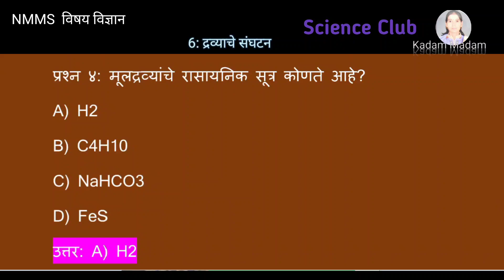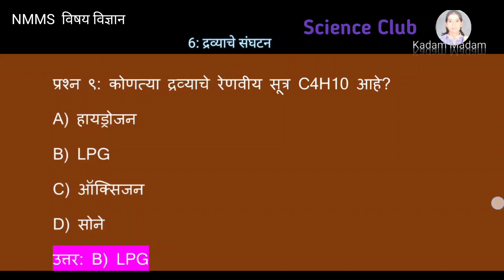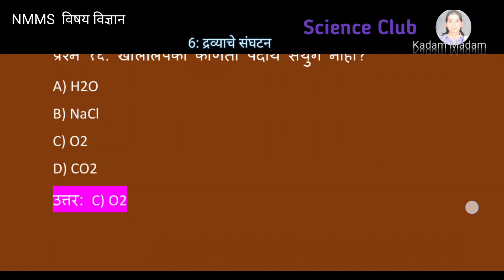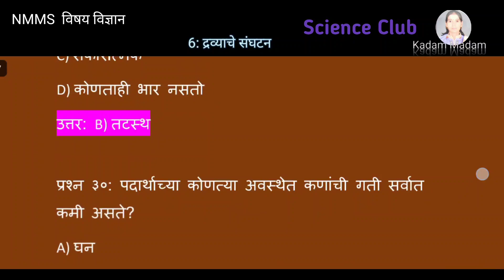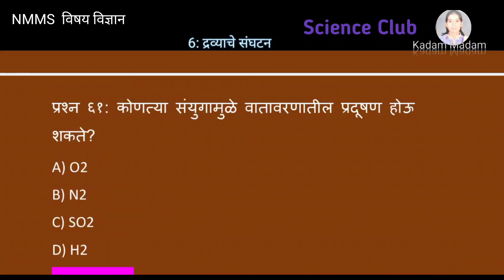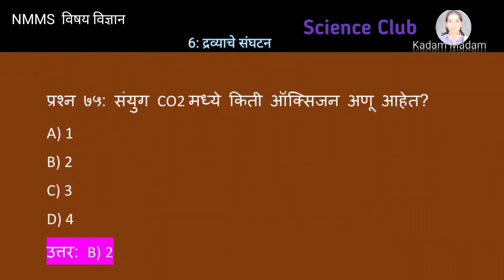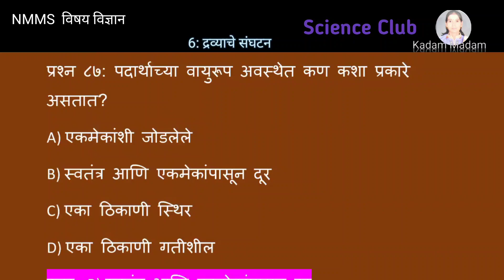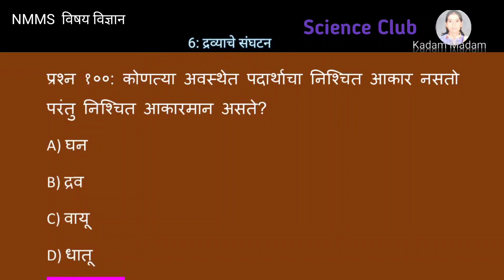NMMS विषय विज्ञान"6: द्रव्याचे संघटन " बहु पर्यायवाचक प्रश्न